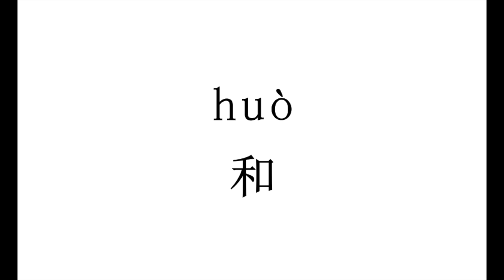How to pronounce 和（huo）in Chinese?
和（huo）